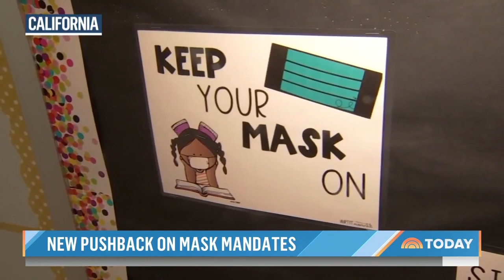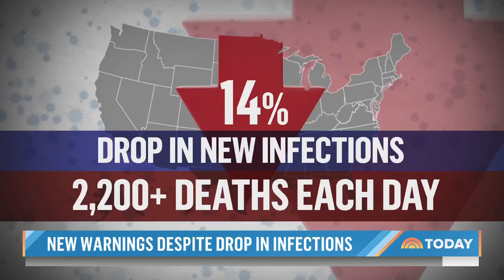Distribution Of Free N95 Masks Begins As Debates Over Mandates Intensify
The first batch of free N95 masks President Biden promised are starting to arrive in some parts of the country. But with the omicron surge beginning to slow in a number of states, the battle over mask mandates is intensifying, especially when it comes to schools. NBC’s Miguel Almaguer reports for TODAY.